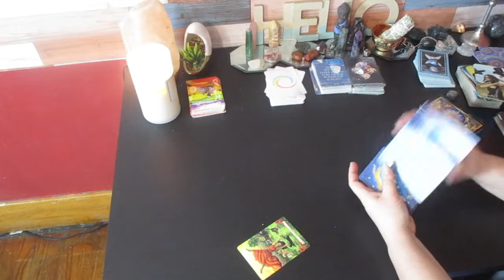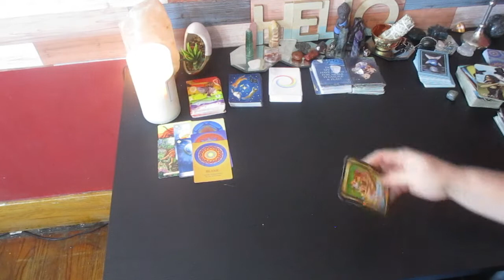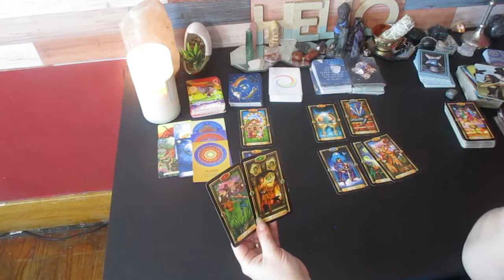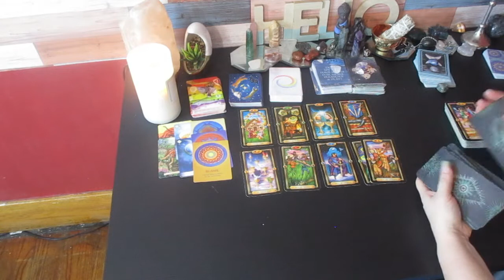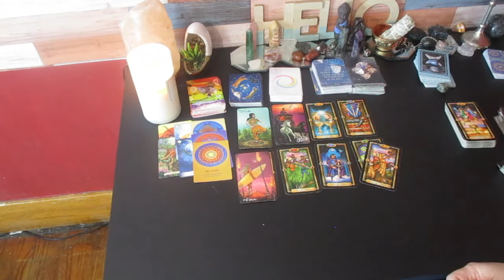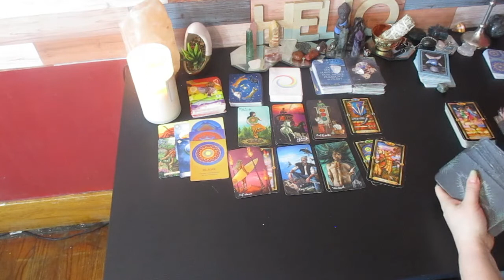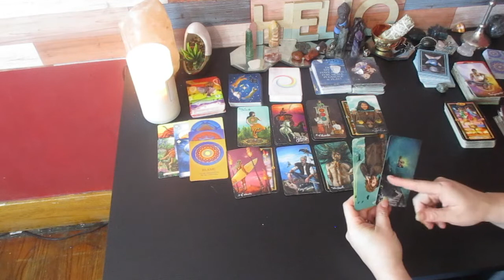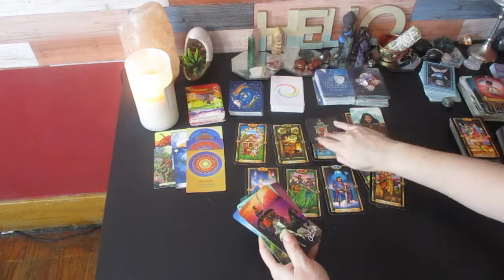SAGITARIUS 💝 YOUR OPTIONS ALL LEADING TO YOUR HAPPINESS! ♾️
Much love!
~Renee G